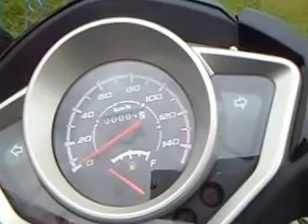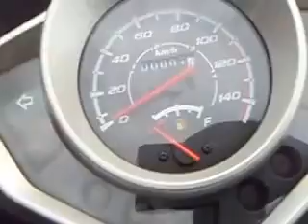Walk around BLACK HONDA WAVE alpha 125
Thank You Very Much FOR WATCHING MY VIDEO...Pls. share it..